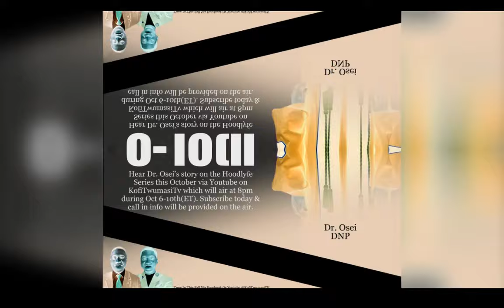Ep.1//Hoodlyfe Series//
Hoodlyfe is a personal look at the secrets to success that helped drive the intellect and ambition of the Largest North American Ghanaian Adventist Doctoral Class (2019) ever in a year. What you will learn from this series is the struggles and secrets to success that shaped the journey of these Doctors.

The Doctors featured: Kofi Twumasi (Doctor of Law-JD, Lawyer), Abigail Nyantakyi (Doctor of Law-JD, Lawyer), Samuel Amankwah (Medical Doctor-MD), Samuel Kwarteng (PharmD), Melabi Amponsah (PH.D),  Beryl Otchere (DDS), Kojo Sarfo (Doctor of Nursing Practice), Salome Frimpong (DDS), Patience Gyamfi (PharmD), & Natasha Osei (PharmD).

Purchase the book-Hoodlyfe: Top 100 Secrets to Succeeding